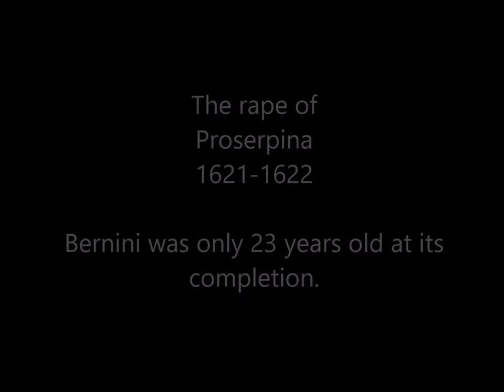Three masterpieces by Gian Lorenzo Bernini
Videos and photographs I took in the Gallery Borghese in Rome in 2017 of three masterpieces of sculpture created 400 years ago by the great Gian Lorenzo Bernini. Has anyone ever surpassed his ability to sculpt marble? It is truly incredible that he created all three of these masterpieces when he was still in his 20s.